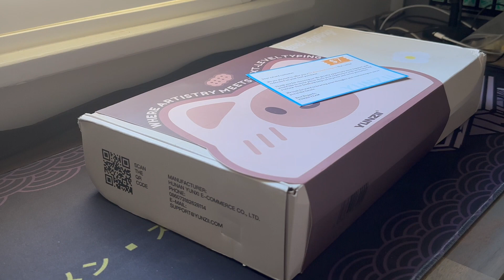Yunzii C68 - cute, functional, and satisfying | Morandi Switches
Something different - the yunzii C68. Initially wanted to try it out since it had this cute aesthetic going. However, holds its own as a functionally satisfying mechanical keyboard in its own right. Paired it with WS Morandi Switches and this thing sounded amazing...

Available here at Yunzii (I don't get anything to shill this)

-- Important Bits --
00:00 Unboxing
01:38 Disassembly
02:51 Sound tests